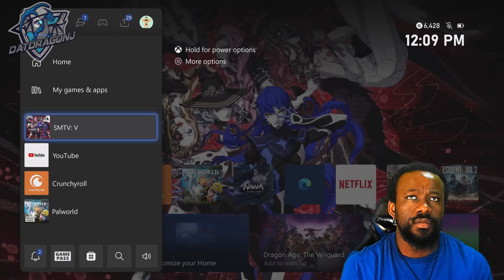Shin Megami Tensei V: Vengeance: Playthrough (with Commentary) - Part 9 Path of Creation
Join me as I play one of my favorite titles and jump back into the world of shin megami tensei while I build my army of demons and stop the world from falling to ruin with funny and intense moments and commentary.